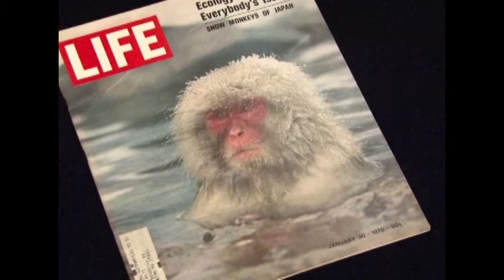Japan Video Topics. Los monos de nieve, Mochilas llenas de memorias, Impulso Blanco.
Japan Video Topics
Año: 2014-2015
Los monos de nieve. Mochilas llenas de memorias. Cambios en las cafeterías de empresas. El impulso blanco.